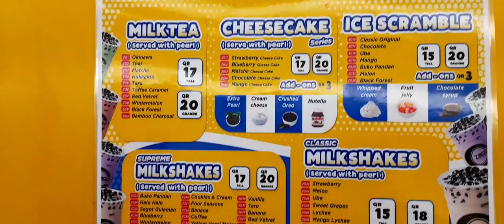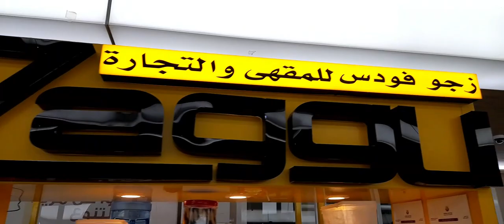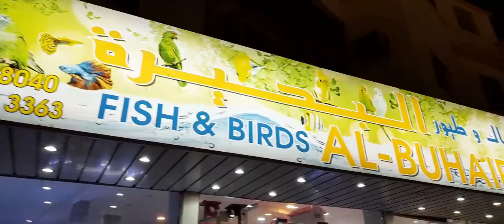AL BUHAIRA FISH & BIRD STORE (AL NASSER) | JOSH&FAMILYTV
Please Like & Follow mommy April and daddy Dancel on Facebook Dudz & Dai